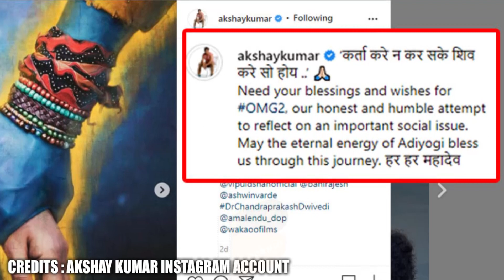OMG 2 First Look Posters - Akshay Kumar to Play Lord Shiva this Time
Akshay Kumar To Play Lord Shiva In OMG 2
Superstar Akshay Kumar has started shooting for `Oh My God 2`, and guess what, he will essay the role of Lord Shiva in the film.On Saturday, Akshay took to Instagram and announced the project. He also shared the first poster of the film, in which he can be seen donning Lord Shiva`s avatar.

"Karta kare na kar sake shiv kare so hoye. Need your blessings and wishes for OMG2, our honest and humble attempt to reflect on an important social issue. May the eternal energy of Adiyogi bless us through this journey. Har Har Mahadev," Akshay captioned the post.

Bollywood Knockout Channel is your destination to watch On Location shoot, Celebrity Interviews, Parties, Celebration , Bollywood Gossip and all other happening events.